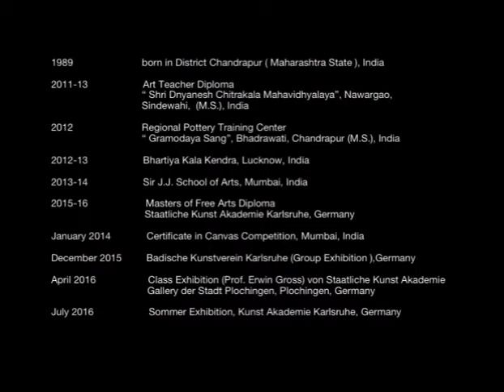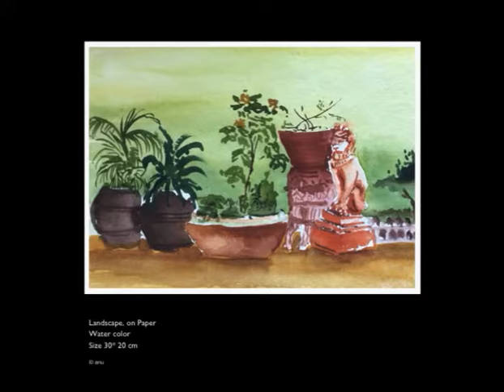anu's art portfolio, portfolio slides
In this video i show how to make professional art portfolio.

if u like my video please like my page, write comment and share it.